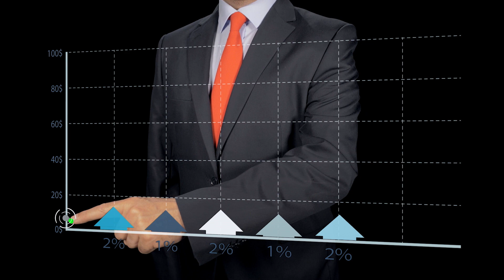The #1 Reason Businesses Get Stuck at a Revenue Level & How to Propel Your Business Forward!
Aleric provides a solution to businesses that feel stuck at the same revenue levels. YouTube Ads Strategy Call

Have you been stuck at the same revenue level month after month?

I’m going to reveal what I see most business owners do consciously or subconsciously that can cause them to get stuck at a plateau.

And that action is…

Business owners continue to set their goals, reinvest in their teams & make decisions for their companies for the now, NOT for the near future.

Of course, I understand why business owners take this route.

You take risks every day. You’ve spent a lot of time and money growing your company. I understand the choice to be conservative with your budgets, your goals, etc.

And that’s why I’m going to reveal exactly how to unstick your business from that same revenue level & propel your business to that next level month after month. Watch my full video!